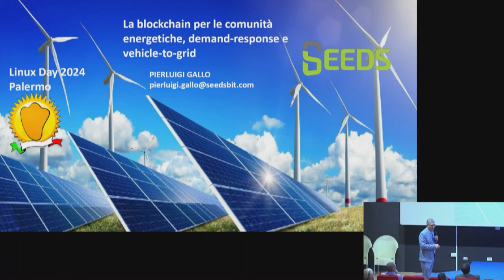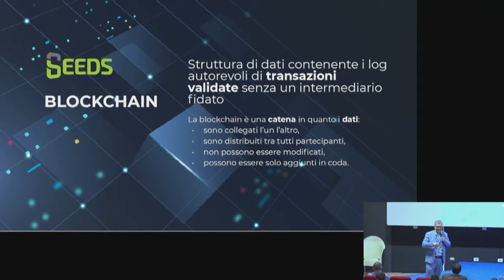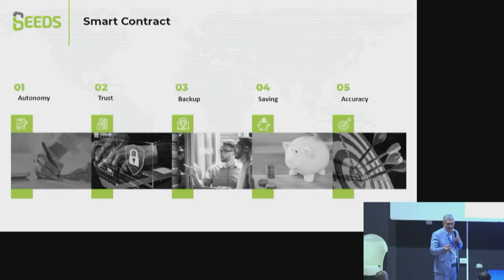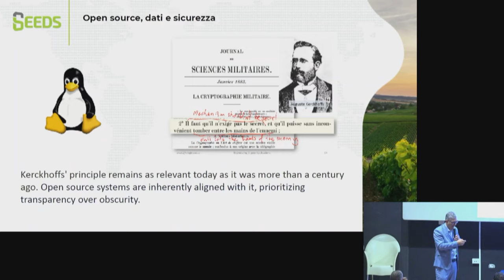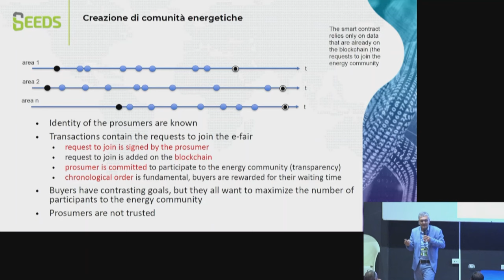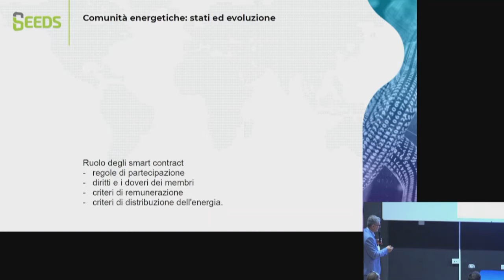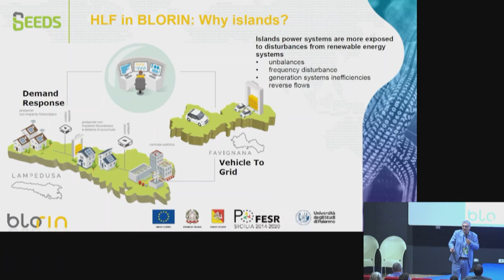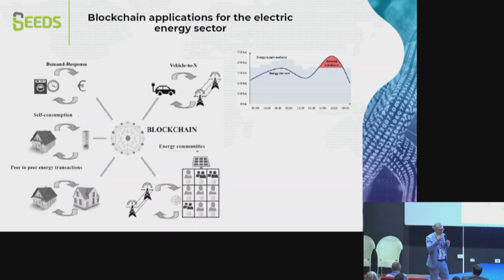[LINUX DAY 2024] Blockchain per le comunità energetiche, il demand - response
Intervento del Prof. Ing. Pierluigi Gallo al Linux Day 2024 organizzato da Free Circle ai Cantieri Culturali alla Zisa di Palermo.

Il Linux Day 2024 a Palermo è stato organizzato dall'associazione Free Circle, in collaborazione con Linux Foundation Energy, Consortium GARR, E4 - Computer Engineer, Engineering Ingegneria Informatica , Futuro Solare, SEEDS, UIL Polizia, Radio IN, E-Cubing, UDU e con il contributo di PARROT SECURITY, ELMI, STDOUT.

Hanno patrocinato l'evento il Ministero dell'Ambiente e della Sicurezza energetica, la Regione siciliana - Dipartimento dell'istruzione e della formazione,  l'Università degli Studi di Palermo, Il Comune di Palermo e l'ordine degli Ingegneri di Palermo.

Rimani aggiornato su eventi, progetti e novità di Free Circle.

I contenuti di questo video prodotti da Free Circle sono sotto licenza Creative Commons versione BY-SA 4.0. Tutti i marchi, i loghi e i contenuti delle slides riportati appartengono ai legittimi proprietari.